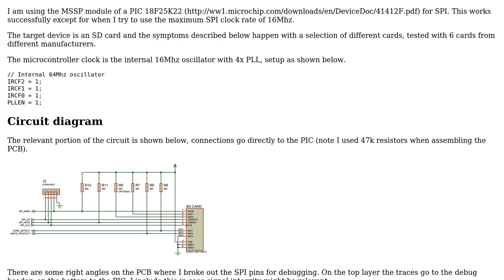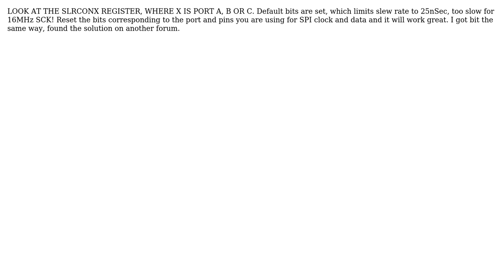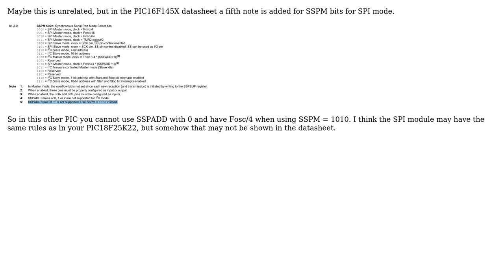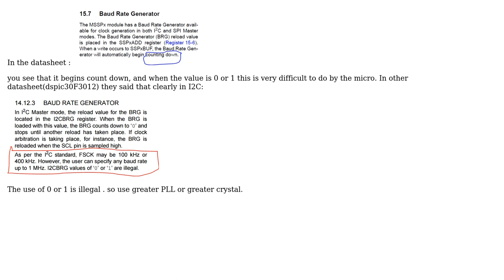Electronics: Problems with 16Mhz SPI clock on PIC 18F25K22 (3 Solutions!!)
Electronics: Problems with 16Mhz SPI clock on PIC 18F25K22

With thanks & praise to God, and with thanks to the many people who have made this project possible! | Content (except music & images) licensed under CC BY-SA | Music | Images & others | With thanks to user Zara Zara user Santiago Villafuerte user David user Dave and the Stack Exchange Network Trademarks are property of their respective owners. You are responsible for your own actions.